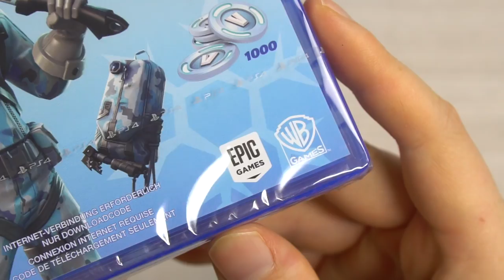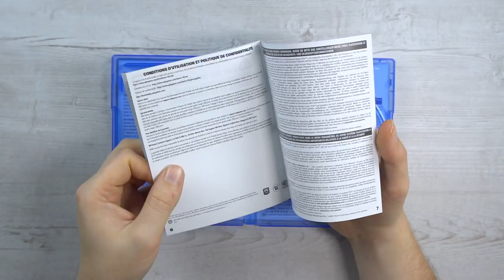PlayStation 4 - FORTNITE Deep Freeze Bundle + SKIN GIVEAWAY + PREVIEW + GAMEPLAY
Unboxing the Playstation 4  - FORTNITE Deep Freeze Bundle with some nice Skin demonstration and gameplay.

Voluntary: send this Video to some of your friends :)

The code will be send by e Mail.

Good Luck.